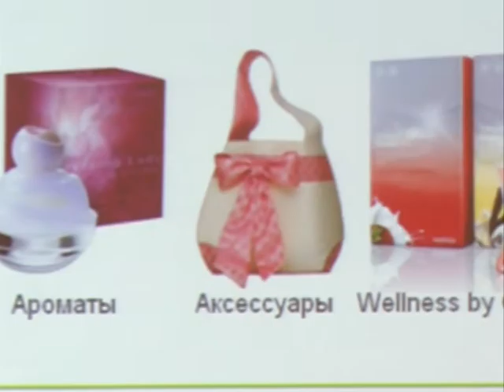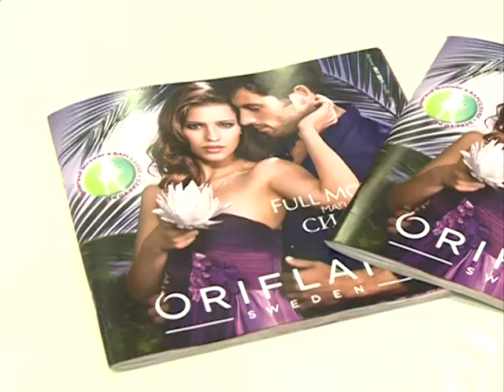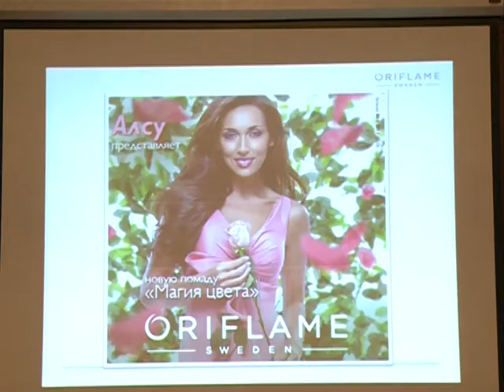ORIFLAME- MAGIA CULORII